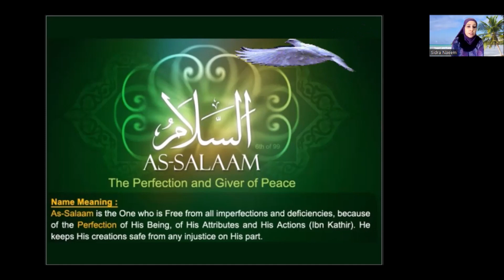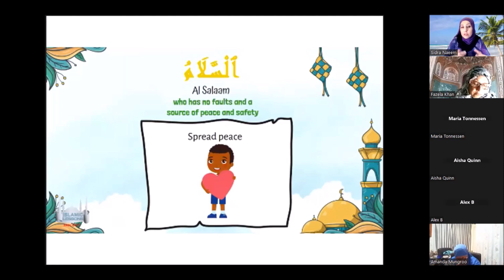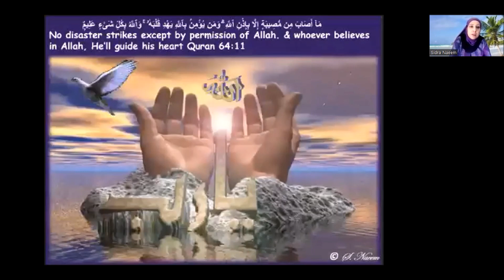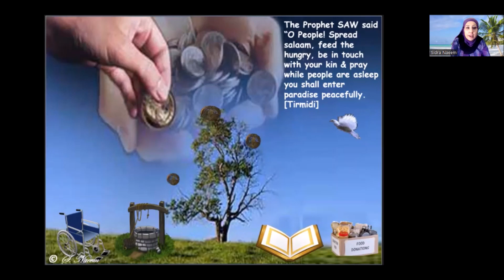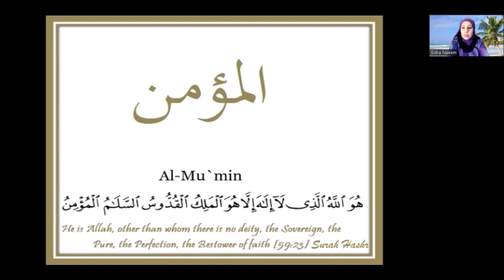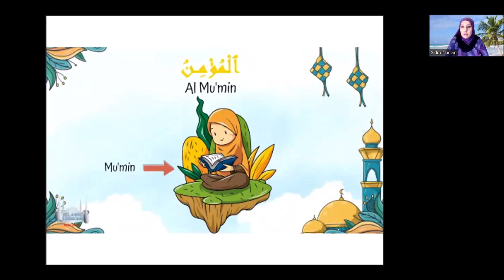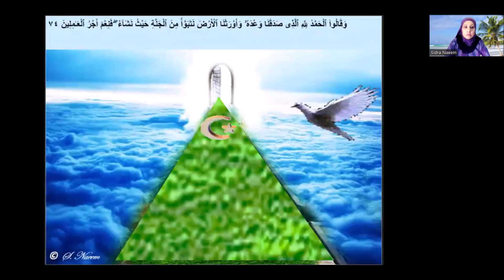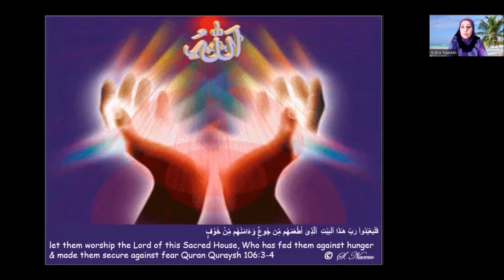All About Allah’s Amazing Attributes: AS-SALAM & AL-MU'MIN: Delivered by Ustadha Sidra Naeem